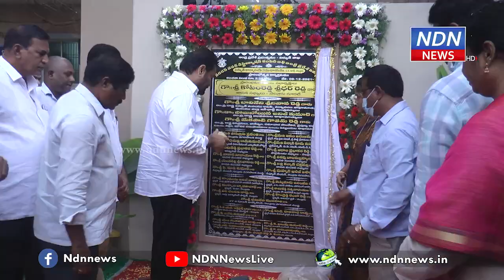ప్రత్యేక హంగులతో నెల్లూరు విద్యుత్ కార్యాలయ ... - NDN News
విద్యుత్ కార్యాలయ సముదాయం నూతన భవనాన్ని రూరల్ ఎమ్మెల్యే కోటంరెడ్డి శ్రీధర్ రెడ్డి ప్రారంభించారు. ఈ భవన నిర్మాణం కోసం దాదాపుగా రెండు కోట్లకు పైగా ఖర్చు చేశారు. ఈ భవనంలో అన్ని రకాల సౌకర్యాలను కల్పిస్తున్నట్టు చెప్పారు. ఈ కార్యక్రమంలో మేయర్ స్రవంతి కూడా పాల్గొన్నారు.